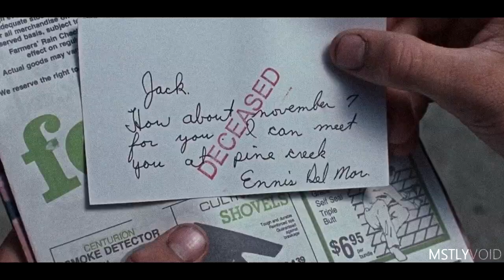brokeback mountain | become the warm jets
just wanted to upload this here for better quality.
this movie breaks me.